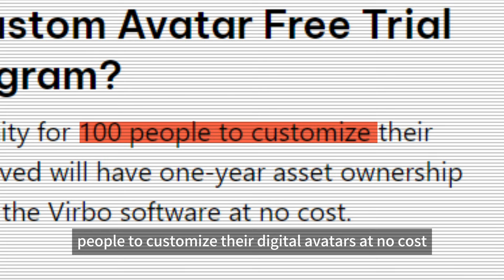AI Clone Yourself and Voice | AI Cloning Digital Twin Ep.03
Tired of being limited by time and space? It's time to break free with your 24/7 AI digital twin! In today's video, we'll showcase @Dankieft's AI avatar and ai cloining voice.  From enhanced productivity to seamless communication, your very own AI cloning avatar can revolutionize your digital presence. Tune in now to learn how you can benefit from having your very own AI cloning avatar. 🤖✨

Say goodbye to costly spokesperson video shoots and hello to effortless, budget-friendly AI videos with Wondershare Virbo!
👥300+ Hyper-Realistic Avatars: Discover the perfect AI spokesperson for your content.
🌟300+ High-Quality Video Templates: Instantly create captivating content with just a click, thanks to our extensive template library.
📣200+ Diverse Voices: Choose from voices spanning different languages and tones to give your videos the perfect sound.
😆Talking Photo Feature: Transform your images into lively talking videos, adding a fun twist to your visuals.
🌏Video Translation Functionality: Seamlessly translate your content into various languages, enabling global outreach effortlessly.

📖About Wondershare Virbo
Wondershare Virbo's advanced AI technology enables users to create the most realistic and personalized AI Avatar video content with diverse nationalities and languages.
From marketing videos and product promotion, to tutorial videos, Virbo offers a wide range of eye-catching templates to suit any purpose and deliver your message in the most engaging and expressive way possible.